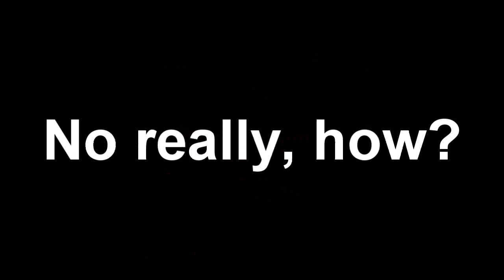Zara plays HalfLife and becomes a Transistor.weemv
It's too short, just like not my dick. HARRAHRIABGBVUOS

A birthday gif for RockCandys. How old is he, like... 50?